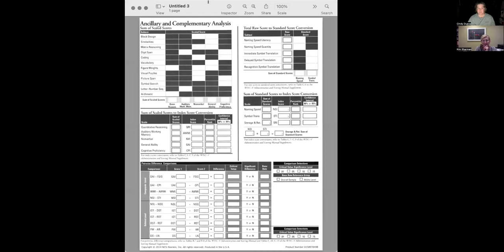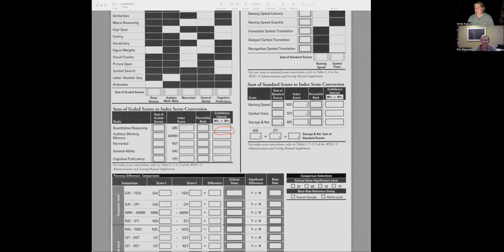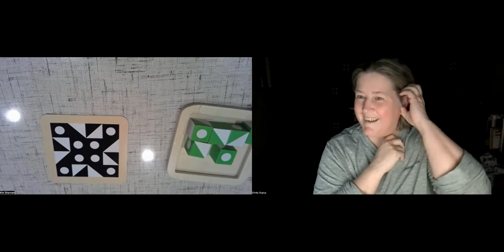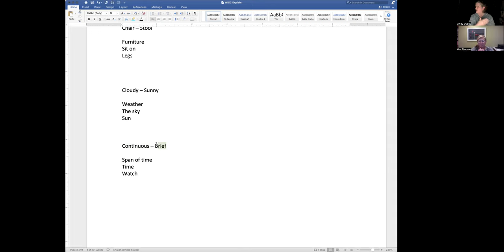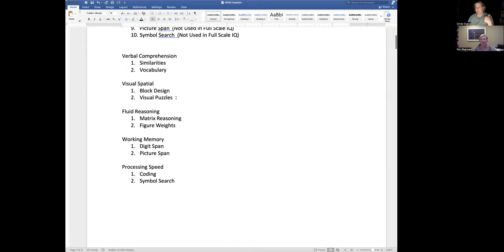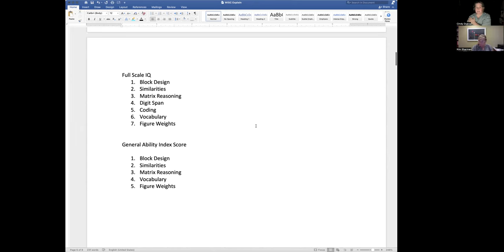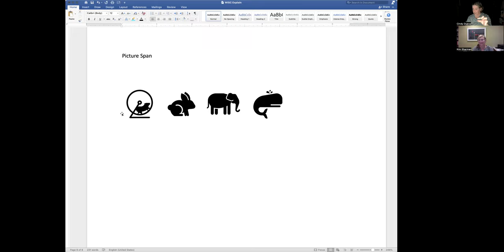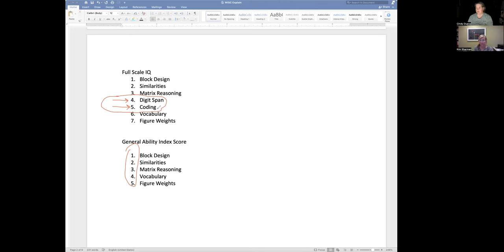Understanding the WISC IQ Test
Explaining Dyslexia - Kim and Cindy walk through one of the most commonly used IQ tests, the Wechsler Intelligence Scale for Children - 5th Edition.  We talk about the various subtests and what they are measuring.  We also give examples of how the test works (without using actual items) to help you understand why your student might have done well or struggled on a particular subtest.  You will leave with a much deeper understanding of the tool and how to discuss it with adults who work with your student.